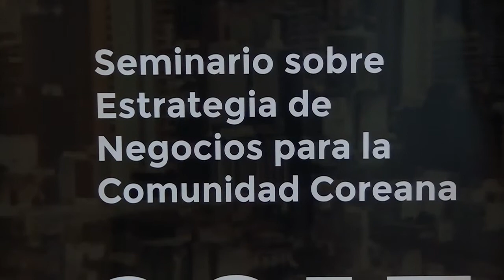Primer Seminario de Estrategia de Negocios para la Comunidad Coreana, organizado por le Embajada de